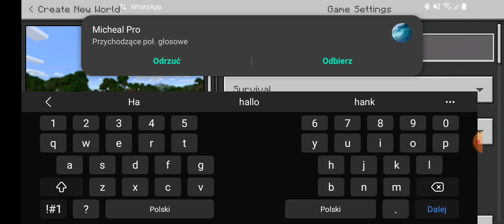My hardcore sieres EP 1